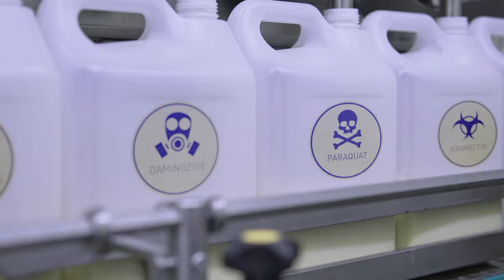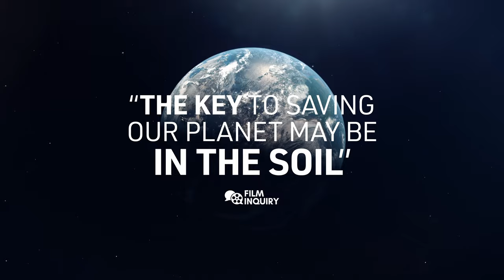COMMON GROUND | Official 4K Trailer (2023) | DOCUMENTARY | Film Threat Trailers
Common Ground is a rousing and uplifting feature-length documentary that shows a pathway to transform our unhealthy and corrupt industrial agricultural food system into an ecological way of growing food that can restore our health, our communities, and our climate. The film chronicles the budding “Regenerative Agriculture” movement, a type of farming based on working with nature, instead of against it.

Directed By JOSH TICKELL REBECCA TICKELL
Principal Cast LAURA DERN, ROSARIO DAWSON, JASON MOMOA ,WOODY HARRELSON, IAN SOMERHALDER, DONALD GLOVER

Release Platforms: only in Theaters